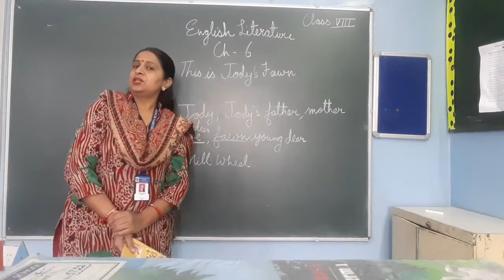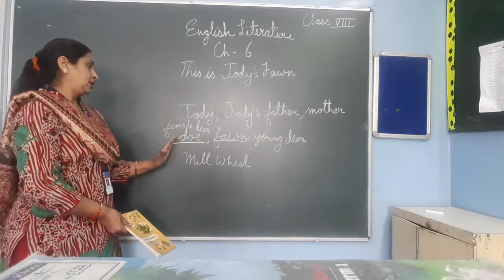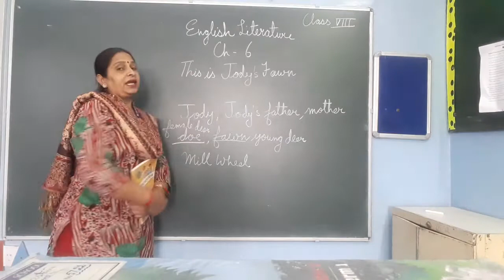8 th dec class 8 th ch 6 This is jody 's fawn